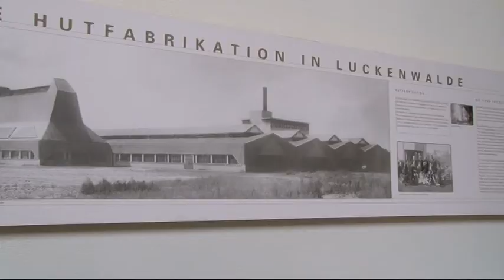Wie weiter mit der Mendelssohnhalle?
Mit der Mendelssohnhalle steht in Luckenwalde ein Baudenkmal erster Güte, das international bekannt ist. In den vergangenen Jahren wurde die ehemalige Hutfabrik aufwendig saniert, es gab einige Vorschläge und Pläne zur Nutzung. Doch der Besitzer hat daran kein Interesse mehr, möchte die Halle verkaufen. Vor diesem Hintergund hatten mehrere Fachinstitutionen zu einem Ortstermin eingeladen.